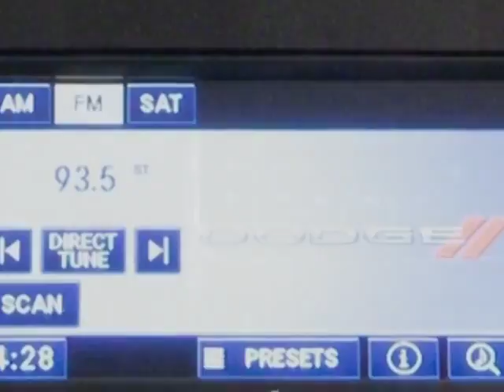2011 Dodge Durango AWD 4dr Citadel SUV - Mayaguez, PR